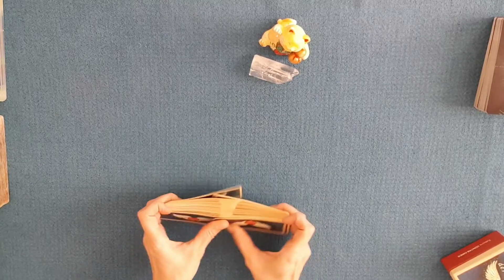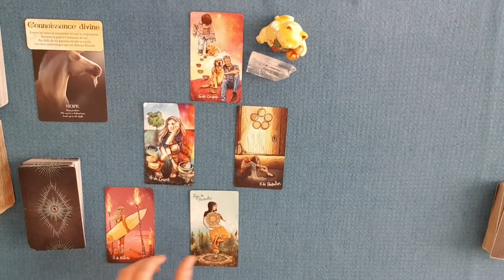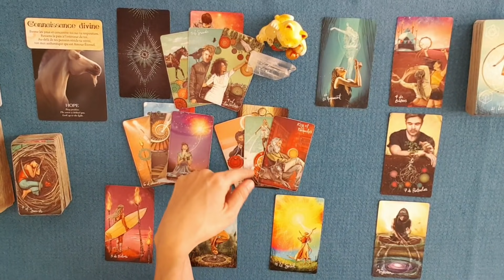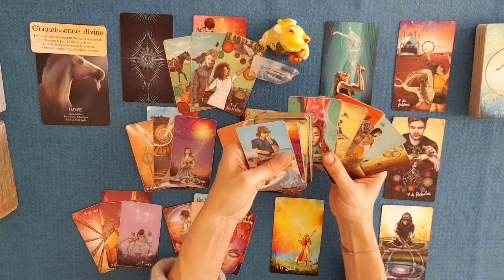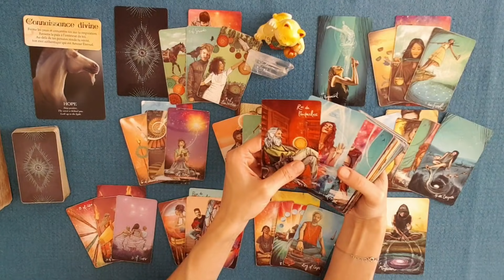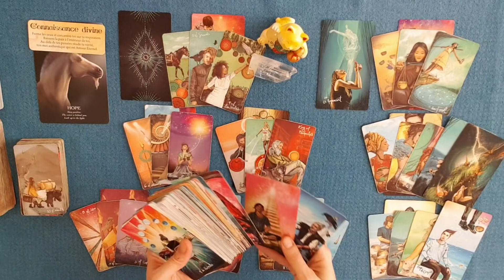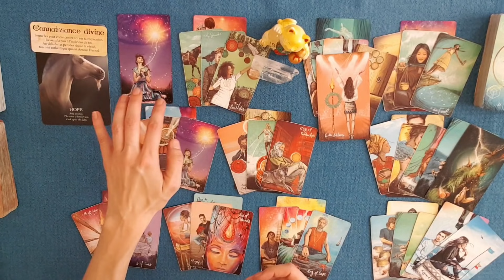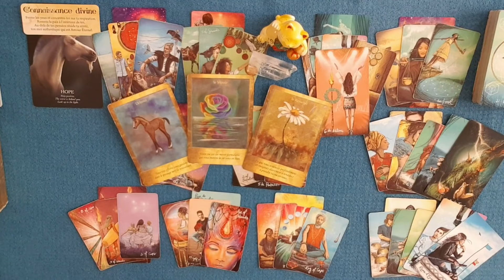VERSEAU MAI 2021 | UN RÊVE OUBLIÉ : Le destin pourrait manifester ce rêve d'enfant en réalité !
Guidance énergétique verseau mai 2021 | UN RÊVE OUBLIÉ : Le destin pourrait manifester ce rêve d'enfant en réalité !